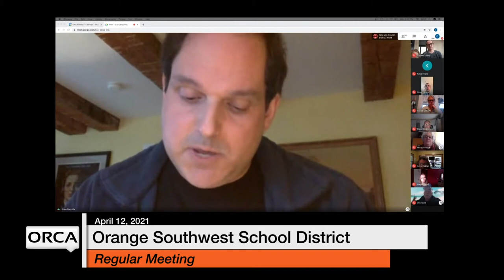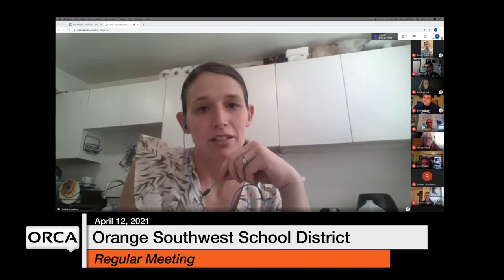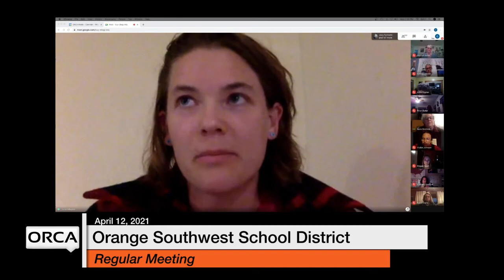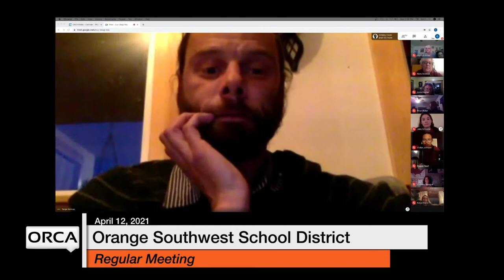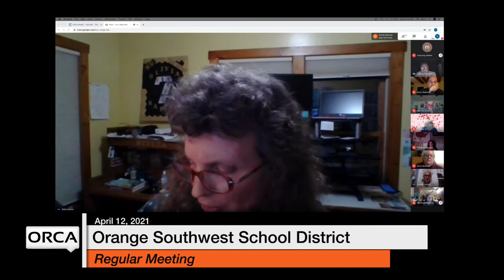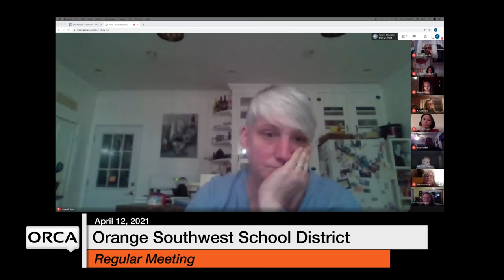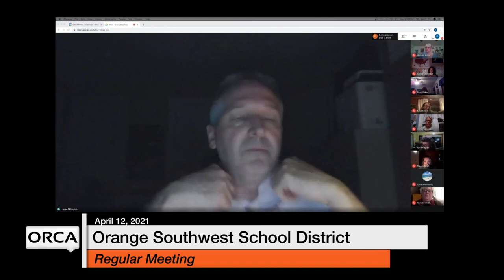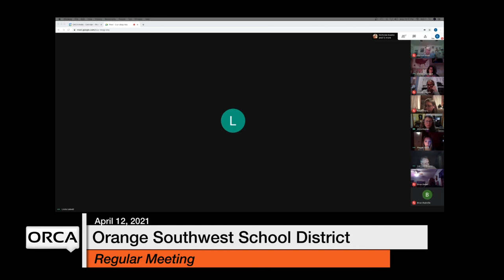Orange Southwest School District - April 12, 2021 [OSSD]